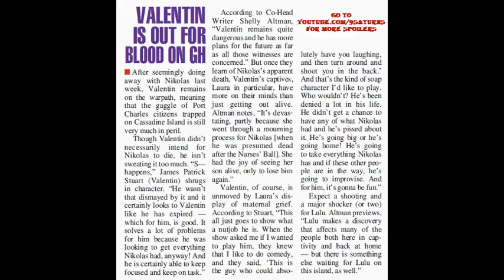7-25-16 SOD GH VALENTIN SPOILERS Laura Kevin NIk Lulu General Hospital Promo Preview 7-22-16